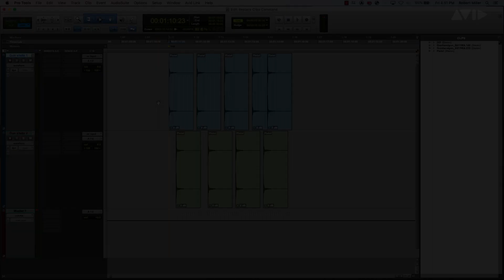Pro Tools Tips – Reempazar un clip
Los invitamos a ver nuestra nueva serie de videos de Pro Tools Tips, donde podrán aprender todo sobre la DAW más usada de la industria directo desde Avid.

En este video: cómo usar el comando de Reemplazo de Clip para hacer cambios a ediciones muy rápidas.